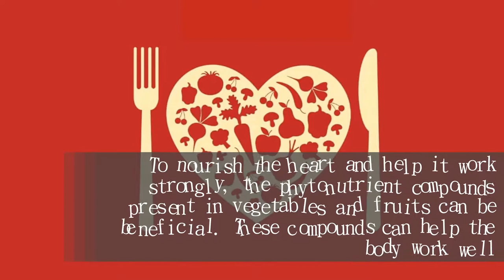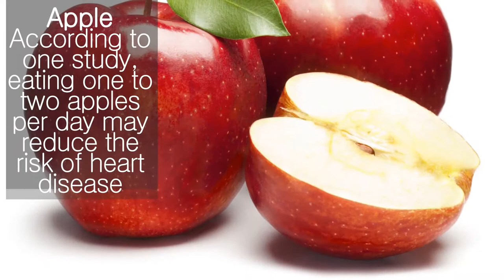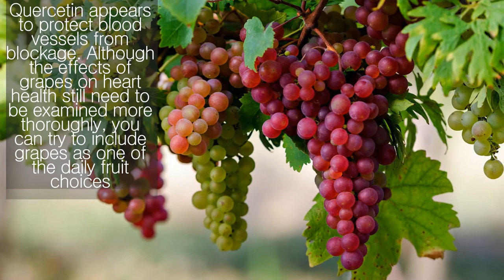5 Healthy Foods For Your Heart | Nutrition Pass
5 Healthy Foods For Your Heart | Nutrition Pass